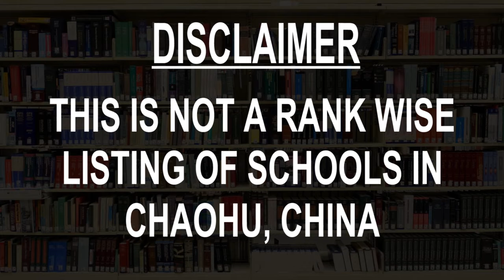Schools around Chaohu, China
Must Watch.. Best Schools around Chaohu

Click on Bell ICON to get the notification of New Videos.This is not rank wise listing of Top Schools in Chaohu, it's the list of best Schools around Chaohu as per the ratings given by our users.

Listed Schools:

Anhui Chaohu No.1 Middle School
Middle school
Hefei, Anhui, China

Chaohu Huangshan Mountain Middle School
Middle school
Chaohu, Anhui, China

Chaohu Sanbing Junior High School
Middle school
Chaohu, Anhui, China

Chaohu Fangji Junior High School
Middle school
Chaohu, Anhui, China

Chaohu No.3 Middle School
Middle school
Hefei, Anhui, China

Chaohu Sili Sichen Junior High School
Middle school
Chaohu, Anhui, China

Chaohu Guangming Elementary School
Elementary school
Chaohu, Anhui, China

Chaohu Special Education School
Middle school
Chaohu, Anhui, China

Chaohu DFM Elementary School
Elementary school
Chaohu, Anhui, China

No.8 Middle School of Chaohu
Middle school
Chaohu, Anhui, China

Chaohu No.6 Middle School
Middle school
Chaohu, Anhui, China

Chaohu Tuanjielu Primary School
Elementary school
Chaohu, Anhui, China

Chaohu Chaoyang School
Middle school
Chaohu, Anhui, China

Chaohu Special Education School Yifu Building
School
Chaohu, Anhui, China

Chaohu No.4 Middle School
Middle school
Chaohu, Anhui, China

Chaohu Renmin Road Elementary School Xixiaoqu
Elementary school
Chaohu, Anhui, China

Chaohu Chengbei Elementary School
Elementary school
Chaohu, Anhui, China

Chaohu No.2 Middle School
Middle school
巢湖市 Anhui, China

Tv University Chaohu Branch School Shangxiao Teaching Spot
College
Chaohu, Anhui, China

巢湖开发区胡岗小学
Elementary school
Hefei, Anhui, China